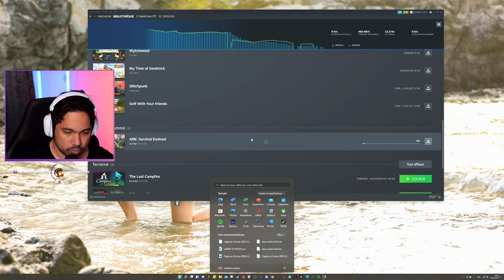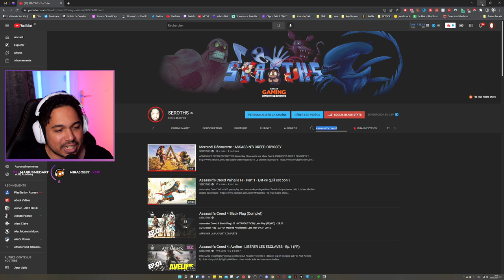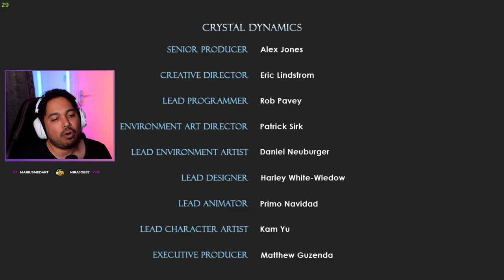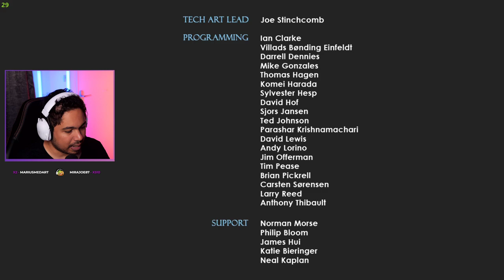Le Marathombe : Tomb Raider Underworld - FIN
Le marathon Tomb raider : Tomb Raider Underworld part 1